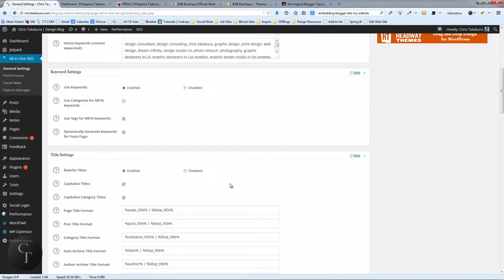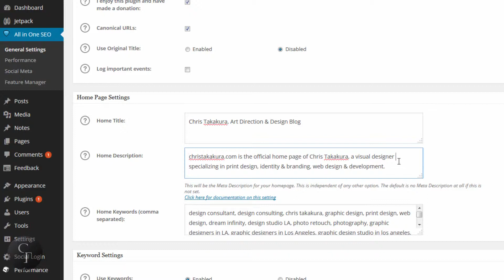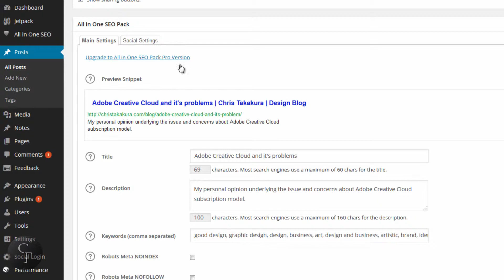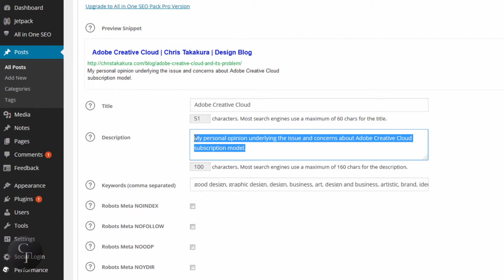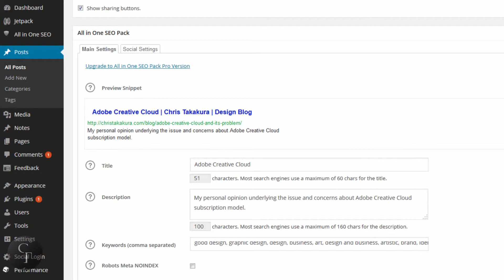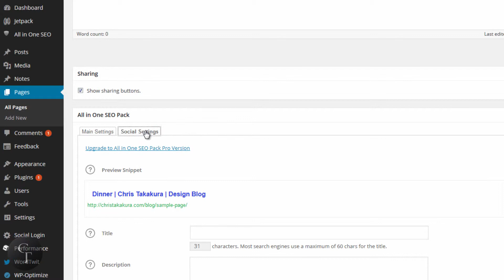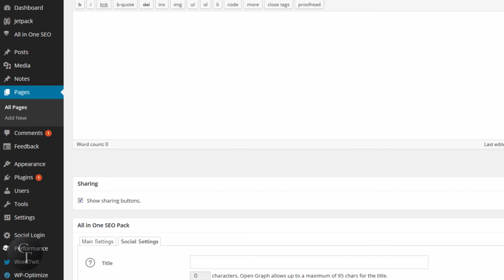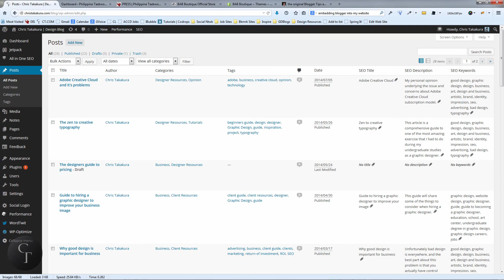SEO Alnwick Northumberland